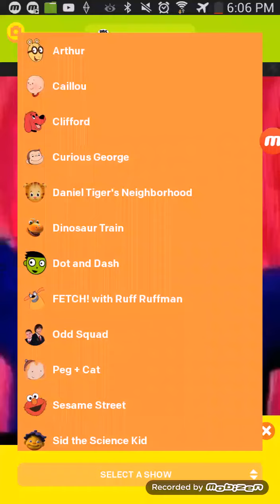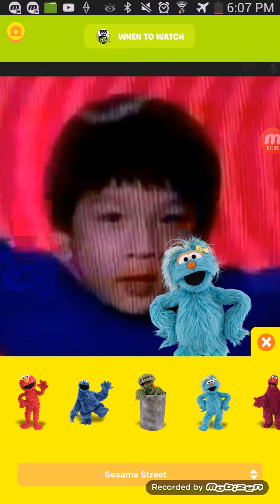The Picture of Patrick With Oscar And Rosita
Totally awesome